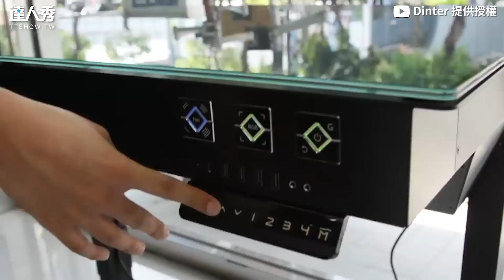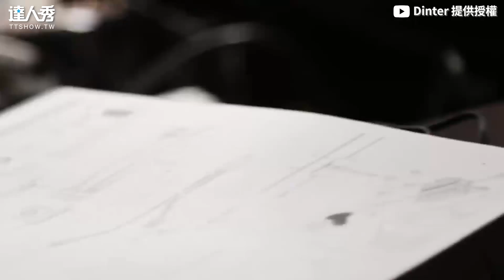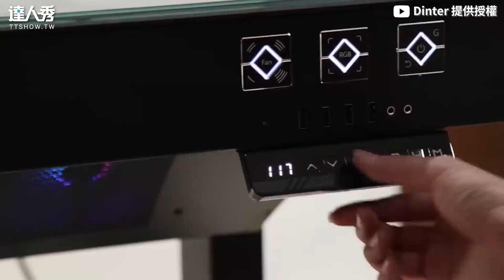【超蝦趴！貴桑桑a土豪級機殼 工程師裝到眼神死 成品讚爆！】｜@Dinterlolz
一個機殼6萬塊😵😵 (槑編)